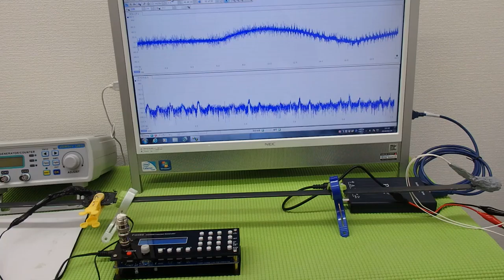オリジナル超音波プローブ ultrasonic-labo 超音波システム研究所